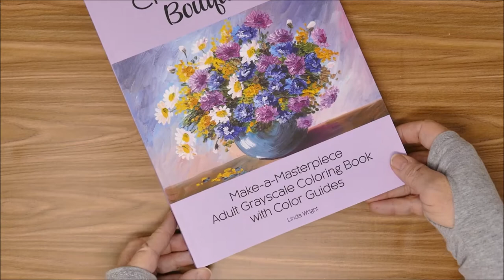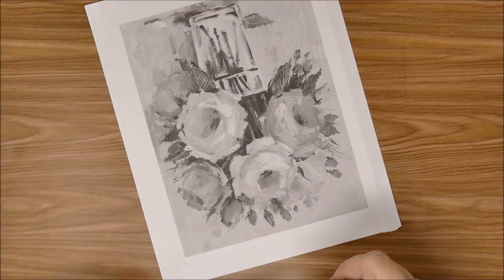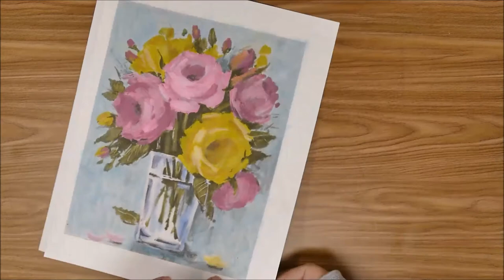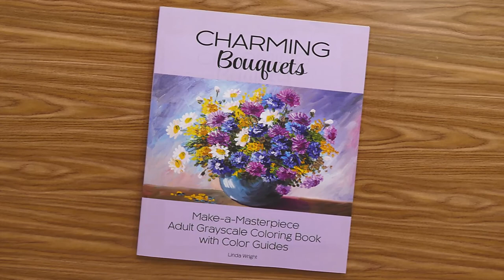Grayscale Coloring Tutorial Demo ~ Charming Bouquets: Adult Grayscale Coloring Book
Charming Bouquets is from the Make-a-Masterpiece Adult Grayscale Coloring Book collection by Linda Wright.

SUPPLIES:
Spectrum Noir markers PP2, CT2 and DG2
Pebbles Chalks
Scotch Low Tack Artist Tape or Post-It Cover-Up Tape

MORE MAKE-A-MASTERPIECE GRAYSCALE COLORING BOOKS:

CHARMING HOUSES & GARDENS

CHARMING LANDSCAPES

CHARMING COUNTRY SCENES

CHARMING VILLAS BY THE SEA

CHARMING BLOSSOMS

CHARMING BOUQUETS